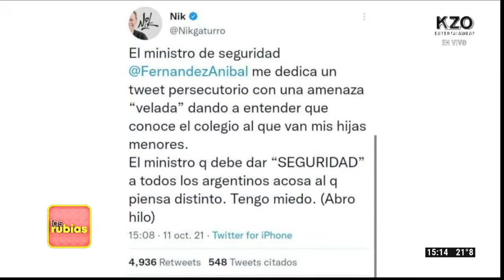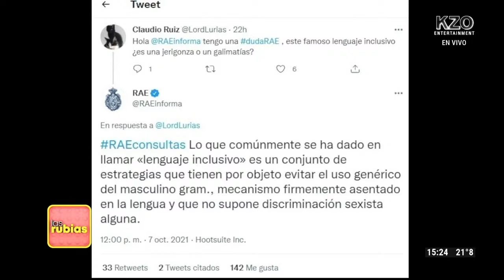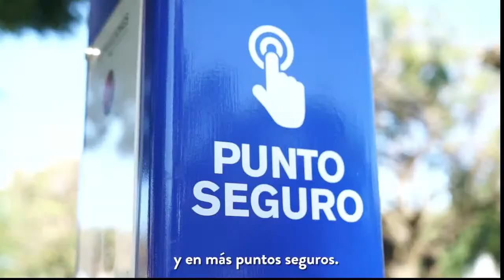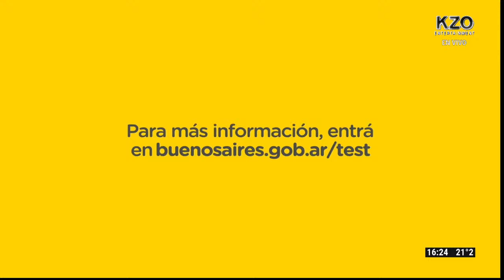LASRUBIAS - PROGRAMA 12/10/2021